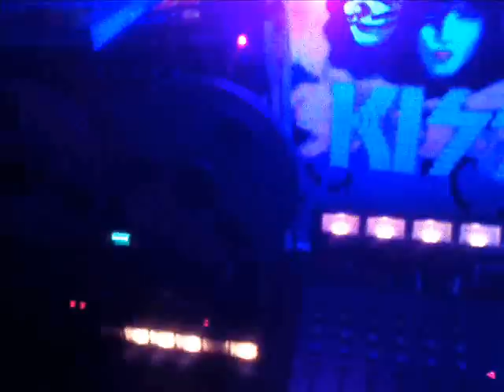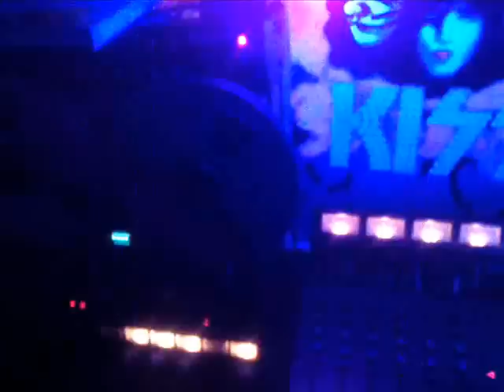Lay It Down Analog Jackson GTR rerecord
Jackson Dinky with as yet unidentified Duncans, Waves GTR, Tascam DA-30MKII D/A converters, Tascam MM-20, Tascam 38, NOS RMG SM468, Tascam Model 1 analog summing, back through Tascam DA-30MKII A/D converters, Cubase 5, BK mastered Waves API2500/Waves CLA-2A/Waves L3.